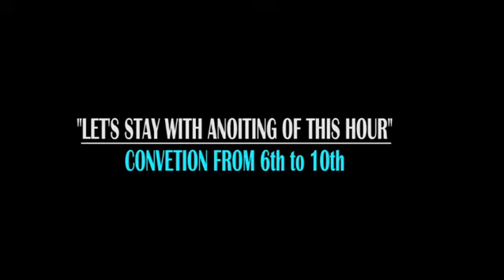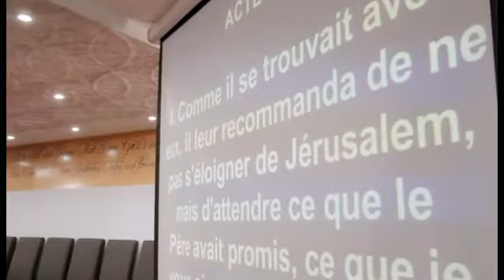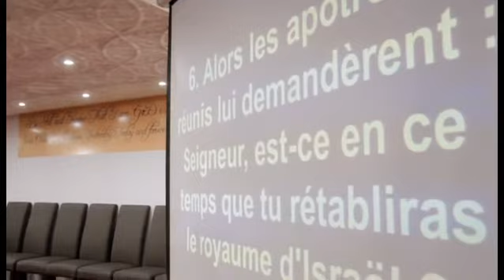Reunion des ministres Convention 2016